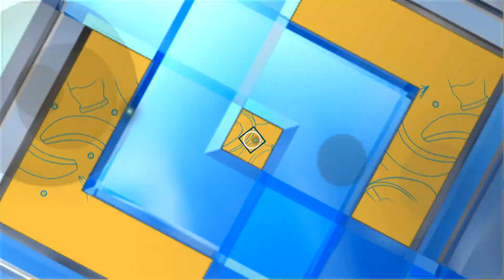สูตรน้ำจิ้มข้าวมันไก่ (1/2) 9 ส.ค. 64 ครัวคุณต๋อย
เคล็ดไม่ลับกับครัวคุณต๋อย ตอน “น้ำจิ้มข้าวมันไก่”

ข้าวมันไก่ เมนูด่วน ๆ ที่สามารถหาซื้อรับประทานได้ง่ายในช่วงเช้า หากคุณแม่บ้าน อยากทำเมนูนี้เอง แต่ขาดน้ำจิ้มรสอร่อย ซึ่งเป็นหัวใจหลังของเมนูนี้ วันนี้ครัวคุณต๋อยมีสูตรมาบอก

น้ำจิ้มข้าวมันไก่

1 ขิงแก่ 1 แง่ง
2 พริกแดงจินดา 30 กรัม
3 พริกขี้หนูสวน 10 เม็ด
4 น้ำส้มสายชู  3 ช้อนโต๊ะ
5 กระเทียมดอง  1  หัว
6 น้ำกระเทียมดอง 4 ช้อนโต๊ะ
7 เต้าเจี้ยวสูตร 1   4  ช้อนโต๊ะ
8 น้ำตาลปี๊บ 1 ½  ช้อนโต๊ะ
9 ซีอิ๊วขาว 5 ช้อนโต๊ะ
10  ซีอิ๊วดำหวาน  1 ½ ช้อนโต๊ะ

1  เตรียมขิงโดยใช้ช้อนขูดเปลือกออกให้หมด หั่นเป็นสี่เหลี่ยมลูกเต๋า เตรียมพริก นำพริกขี้หนูสวนมาซอยเตรียมไว้สำหรับโรยหน้า
2  กระเทียมดอง 1 หัว แกะเอาเฉพาะเนื้อ  นำไปใส่ในเครื่องปั่น ตามด้วยขิงที่หั่นไว้ พริกแดงจินดา น้ำกระเทียมดอง น้ำส้มสายชู เต้าเจี้ยว ซีอิ้วขาว ซีอิ้วดำ น้ำตาลปี๊บ
3  ปั่นส่วนผสมทุกอย่างให้ละเอียดเข้ากันดี  ชิมรส ปรุงรสตามชอบ  ตักใส่ถ้วย โรยด้วยขิงสับ พริกขี้หนูสวน เพื่อเพิ่มความหอม เสิร์ฟ กับข้าวมันไก่ หรือไก่ต้ม